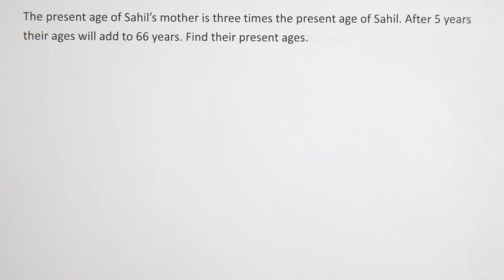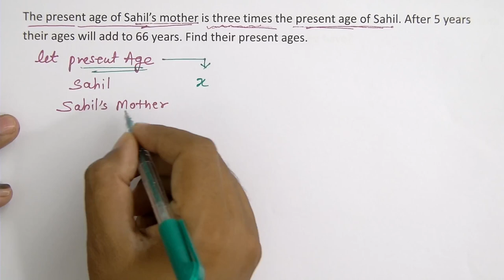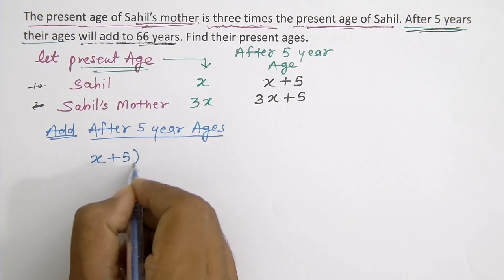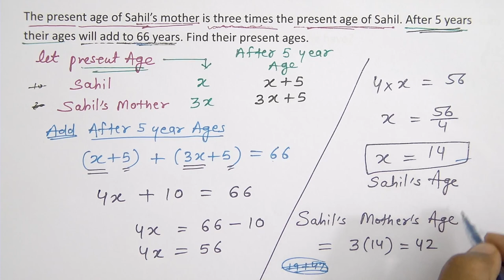Find Solution || Example 7 || Linear Equation In One Variables || Class 8 Maths | NCERT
New Course In English Medium

Example 7: The present age of Sahil’s mother is three times the present age of Sahil. After 5 years
their ages will add to 66 years. Find their present ages.
साहिल की माँ की वर्तमान आयु साहिल की वर्तमान आयु से तीन गुना है। 5 वर्ष बाद
उनकी आयु 66 वर्ष हो जायेगी। उनकी वर्तमान आयु ज्ञात कीजिए।